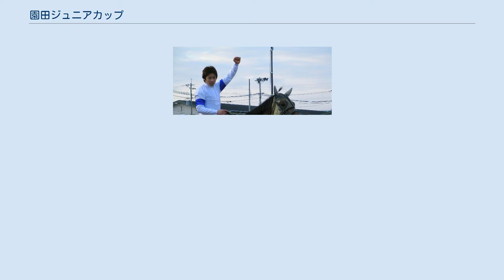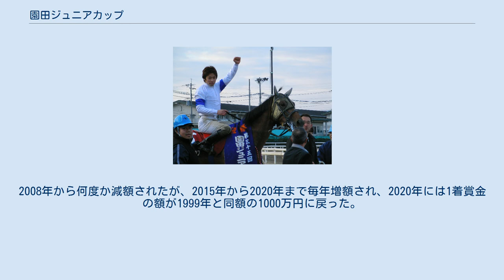園田ジュニアカップ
園田ジュニアカップ（そのだジュニアカップ）は、兵庫県競馬組合が園田競馬場ダート1700mで施行する地方競馬の重賞競走である。
 兵庫県競馬組合では、中央競馬との交流促進という全国的な流れから、それまでのアングロアラブ系競走馬に加え、1999年よりサラブレッド系競走馬を導入するようになり、その年デビューした2歳馬（当時は3歳馬）による地元ナンバー1を決めるため、アラブ限定だった同競走をサラブレッド限定に変更した。
アラブ系には別に園田3歳優駿（2001年より園田2歳優駿に改称）が新設された。
 園田3歳優駿は元々9月頃に行われていたアラブ系の指定競走だったが、園田ジュニアカップがサラブレッド系に施行条件が変更されるに従い2000年に重賞へと格上げされた。
しかし、アラブ系の入厩頭数減少から2002年を最後に廃止されている。
 2019年から兵庫デビュー限定（リミテッド）競走ではなくなった。
 兵庫競馬の売上げ不振により、本競走は1999年以降総額本賞金の減額を5度行なったが、2005年に大幅な増額を行なった。
2008年から何度か減額されたが、2015年から2020年まで毎年増額され、2020年には1着賞金の額が1999年と同額の1000万円に戻った。